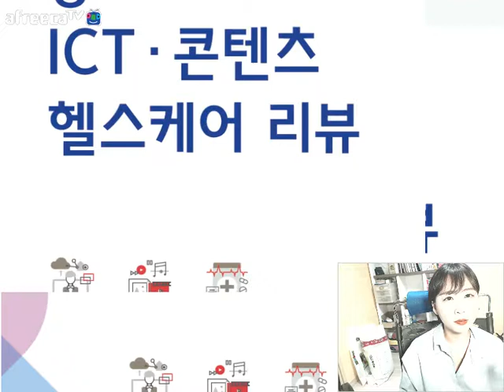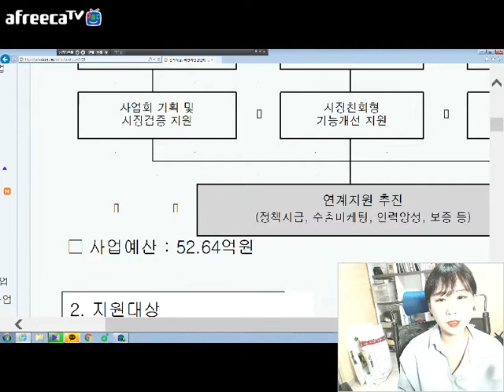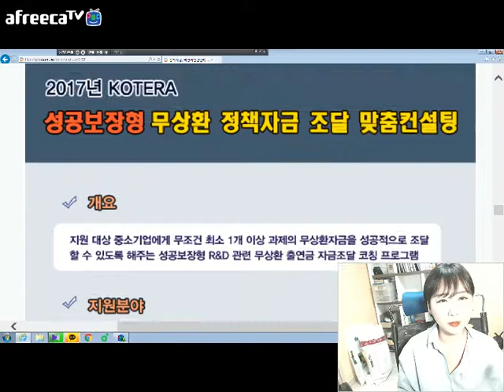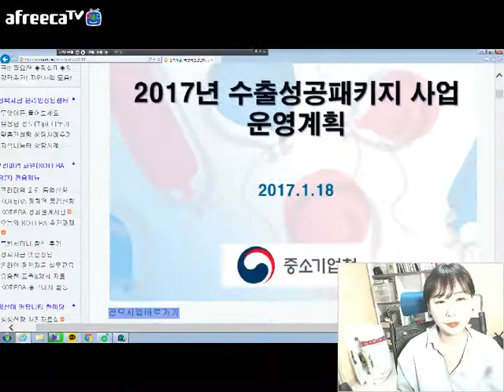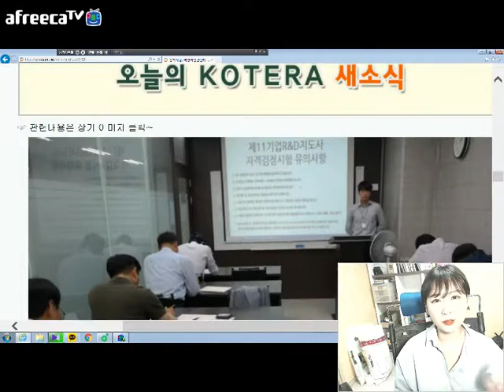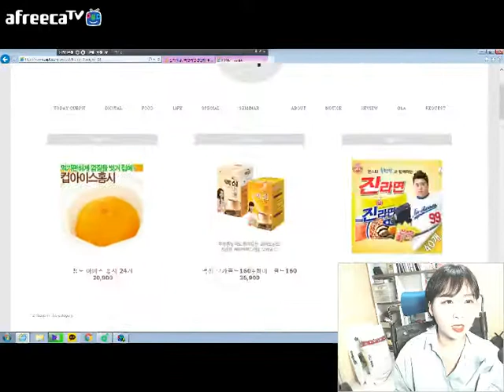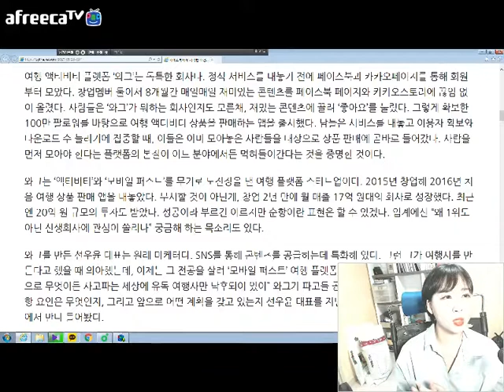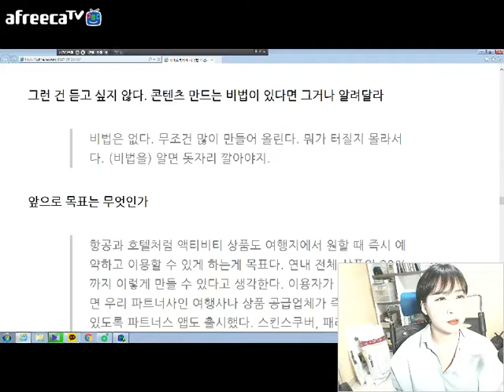[KOTERA TV] BJ해피의 말캉말캉한 정책자금(170601)_투데이코테라등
*투데이코테라(일일 정책자금정보 뉴스레터)
  - 중소 ICT·콘텐츠 헬스케어 리뷰
  - 2017년도 중소기업 기술사업화 역량강화 사업
  - 2017년도 기업R&D역량 무상진단 코칭지원사업
  - 2017년도 성공보장형 무상환 정책자금조달 맞춤컨설팅사업
  - 2017년도 크리에이티브팩토리 사업화 단계별 맞춤형 지원과제
  - 한계단 올라서기
*금주의 뉴스
  - IoT 대학 정규 과목 된다.
  - 페이스북에서 시작한 여행사, 잘 나가는 이유
* 생방송 : 매주 목요일 저녁 6시